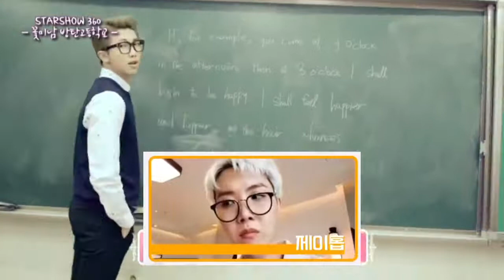Namjoon is the teacher and other bts members is student